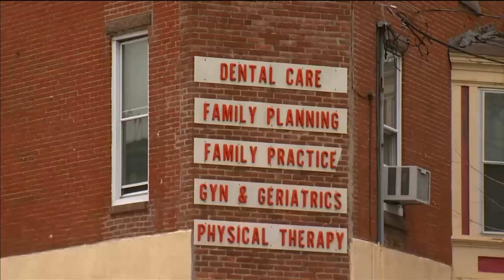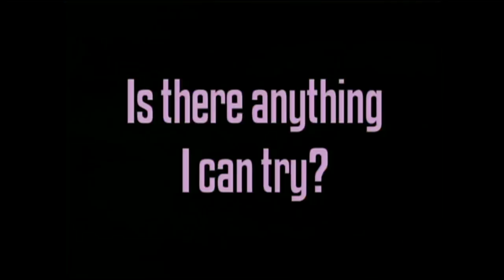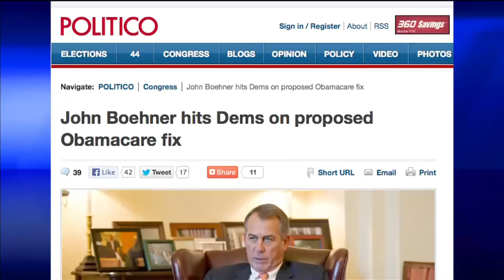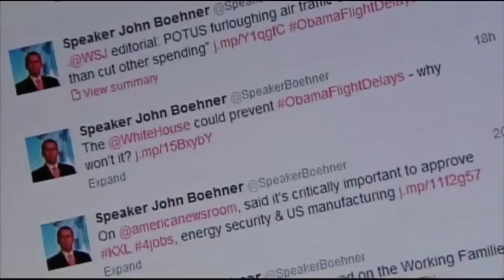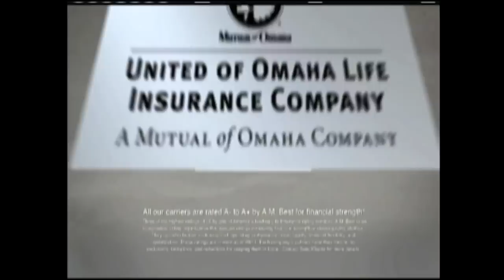CBN NewsWatch: April 25, 2013 - CBN.com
On Newswatch, April 25: Faith and determination leads to Pastor Jamal's release, US discovers chemical weapon evidence in Syria, and Israeli military shoots down 2nd drone, and more... The Christian Broadcasting Network CBN